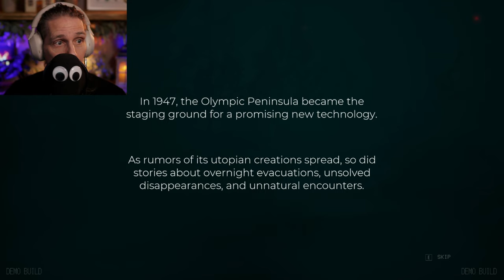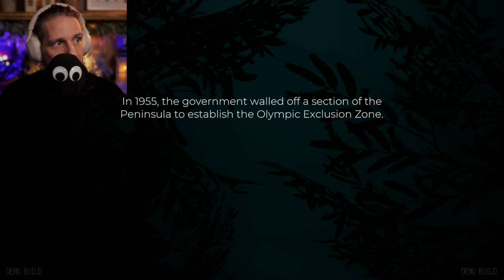PACIFIC DRIVE | Open-World Driving Horror Game | First Look